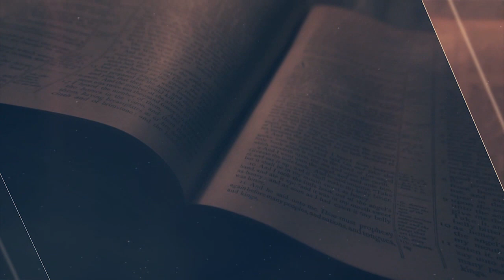1 Crônicas 19 - Pastor Ronaldo de Oliveira (Versão editada)